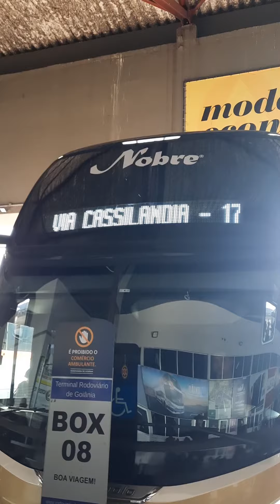SAINDO DE GOIÂNIA A CAMPO GRANDE MS